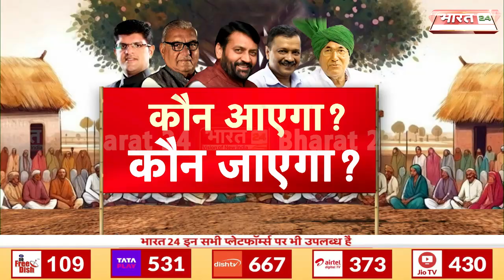हरियाणा की सत्ता किसे सौंपेगी जनता ? Haryana Election 2024 | BJP | Congress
Anchor Name :Ayush Suryavanshi | Show Name : News| Time : 11: 00 PM | Date : 24/09/2024 | Published By:Yogesh Mishra